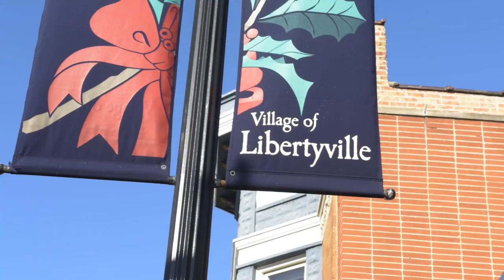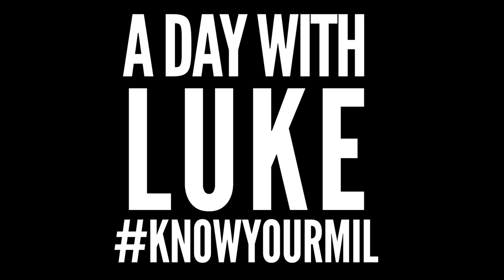A Day With Luke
What does this U.S. Navy photographer do when he’s off-duty? He keeps taking photos! Spend ADayWith Luke Moyer and see Chicago through his lens.